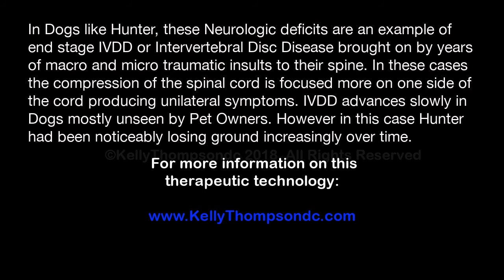Dog: Unable to Walk Normally, Recovers Completely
Find out about this technology:
Dogs like Hunter, these Neurologic deficits are an example of end stage IVDD or Intervertebral Disc Disease brought on by years of macro and micro traumatic insults to their spine. In these cases the compression of the spinal cord is focused more on one side of the cord producing unilateral symptoms. IVDD advances slowly in Dogs mostly unseen by Pet Owners. However in this case Hunter had been noticeably losing ground increasingly over time.

Read my website article, “For Dogs A Death by a Thousand Cuts” and, “Is my Dog Developing IVDD” to look for the warning signs in your dog. You can also read about a unique and proprietary therapeutic technology called NMRT or NeuroMyofascial Release Therapy to understand how IVDD in Dogs can be helped, as evidenced in this and my many other videos.

In other words what ADL or Activities of Daily Living are the source of the ongoing damage to dog's spine that leads eventually to the unhappy end result that I witness daily in my rounds to the over 50 Veterinary clinics and hospitals that I visit.

I explain the many signs that you can observe in your canine companion that evidences that they are developing IVDD so that you can do something about it before it becomes painfully symptomatic.

The article on my Website: "NeuroMyofascial Release Therapy for Animals," I explain how I discovered and developed, as the result of treating tens of thousands of dogs with Neck and Back pain, Limping/Lameness issues, and neurologic problems such as Paralysis and Paresis, a totally unique, gently, painless, and non-invasive technology that far exceeds the results I achieved decades ago just applying Animal Chiropractic techniques.